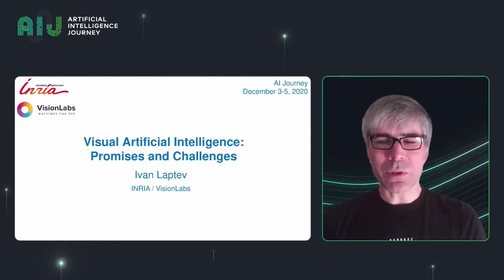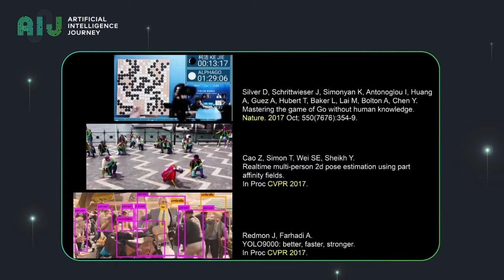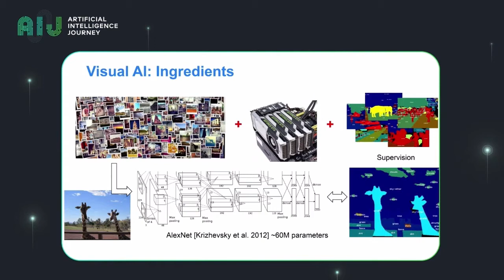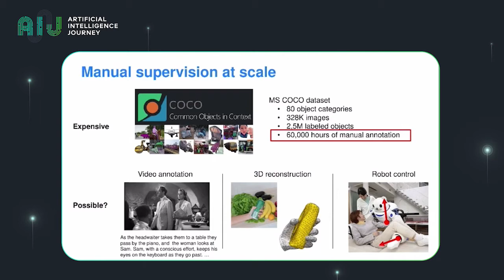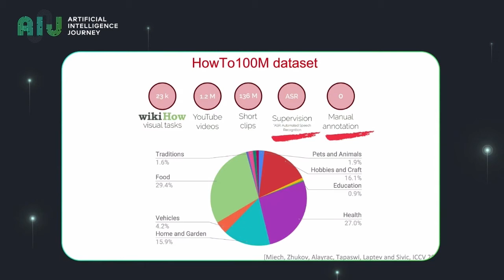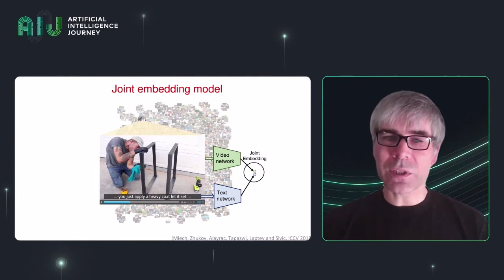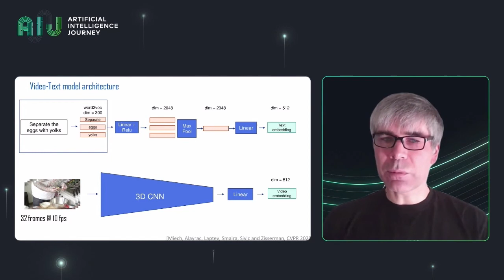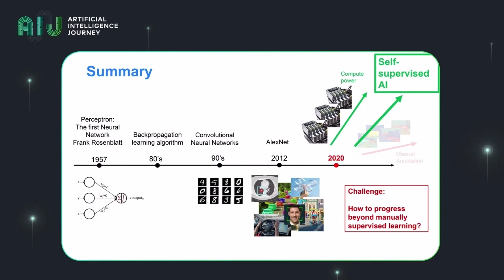20.12.03//Визуальный AI: Перспективы и вызовы. Иван Лаптев, INRIA/VisionLabs